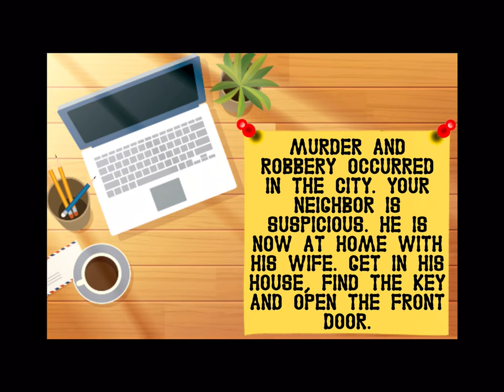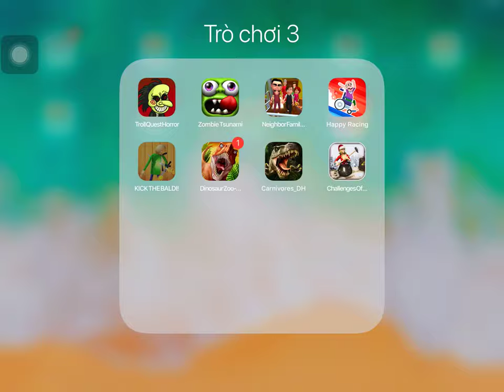Troll Face Quest Horror,Zombie Tsunami,Neighbor Family,Happy Racing,Kick The Baldi,Dinosaur Zoo